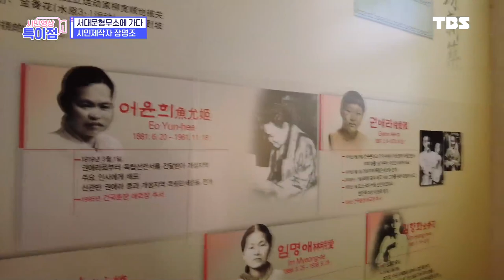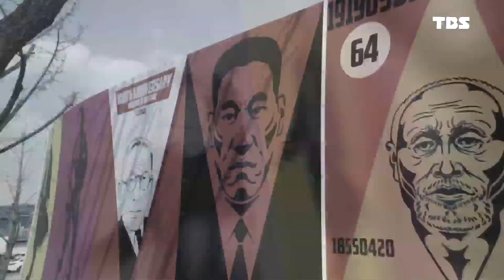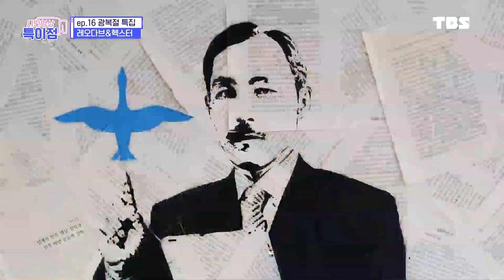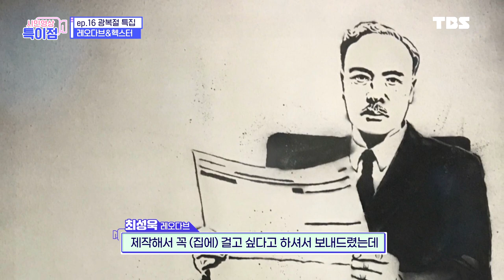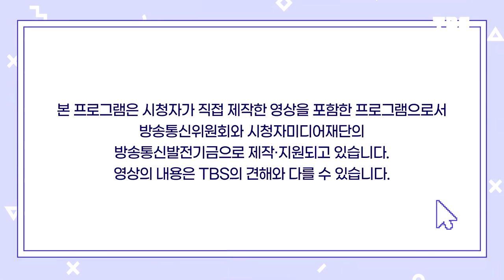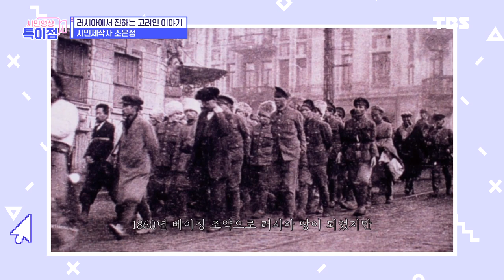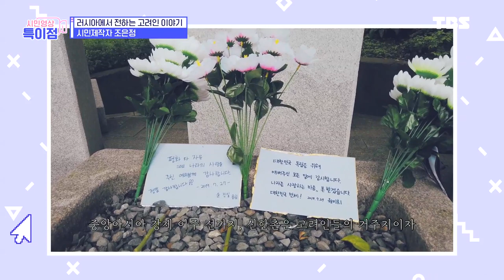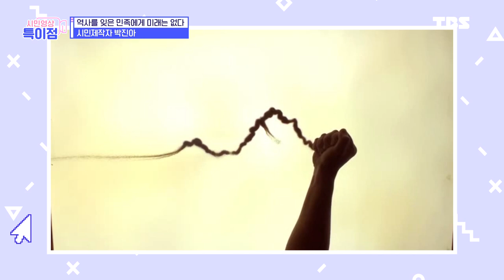일본 총리가 한국에서 무릎 꿇은 이유 ep.16 "광복절 특집" [시민영상 특이점]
세상을 보는 또 다른 시선,
TBS 시민영상 특이점!

절대 잊히지도 잊어서도 안 될
우리의 아픈 역사를 담은 이 곳

일본인들 울리고
무릎 꿇게 만든다는 그 곳
서대문 형무소

캡틴 아메리카보다 멋지다
그라피티로 재탄생한 K-영웅 소환!

오늘날 우리가 다시 생각해 볼 것 하나
나에게 독립운동가란 어떤 의미일까

▶ 영상 1 : 서대문형무소에 가다
               - 시민제작자, 장명조 作

▶ 영상 2 :  그라피티로 만나는 유관순 열사
               - 시민제작팀, LAC 그래피티 크루

▶ 영상 3 : 오늘은 광복절, 태극기를 달아요!
               - 시민제작자, 백겸

▶영상 4 : 반창고로 평화의 소녀상 만들기
              - 시민제작자, 김태호

▶영상 5 : 러시아에서 전하는 고려인 이야기
              - 시민제작자, 조은정

▶영상 5 : 역사를 잊은 민족에게 미래는 없다
              - 시민제작자, 박진아

월요일 밤 10시 30분 유튜브 선공개
매주 화요일 저녁 8시 30분 본방송

시민들이 직접 만드는
진짜 재밌는 영상을
시민영상 특이점에서 만나보자-☆